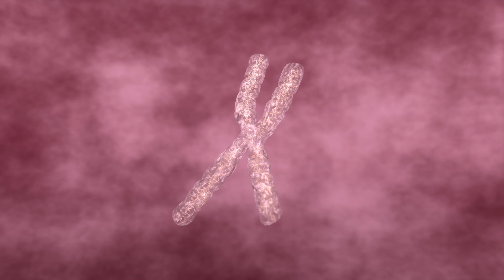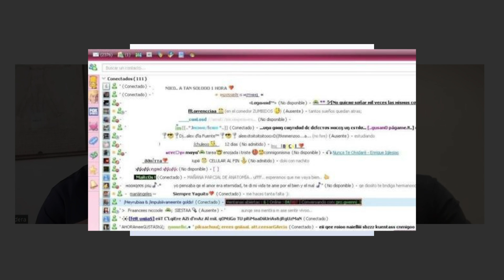NEURÓLOGO: Tomar ESTO es lo MÁS IMPORTANTE para SALVAR tu CEREBRO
¡SEGUNDA EDICIÓN de PERFORM SPORT NUTRITION, el curso de NUTRICIÓN DEPORTIVA de PERFORM INSTITUTE! Comenzamos el 25 de Febrero:

⏳TIMELINE
00:00 Introducción
00:46  Cómo prevenir el declive cognitivo
03:40 Alelo APOE4 (Chris Hemsworth)
09:00 Lo MÁS importante para tu CEREBRO
12:24 Nootrópicos
16:15 Cetosis y cerebro
21:37 RRSS y cerebro
26:42 Cómo motivas al cambio